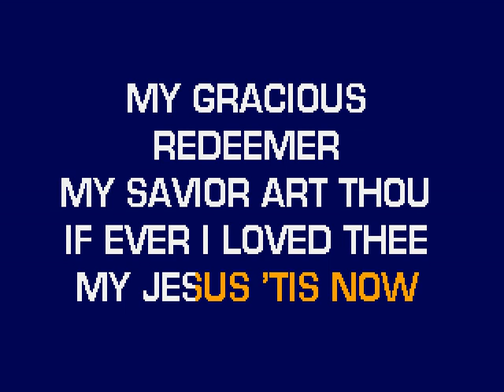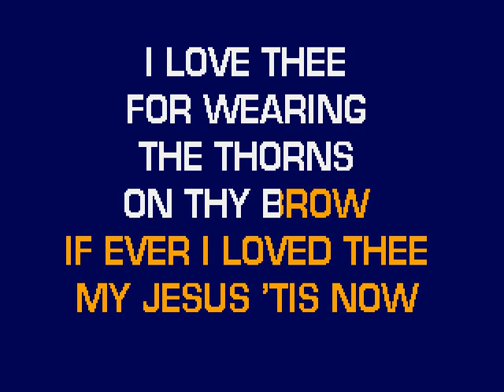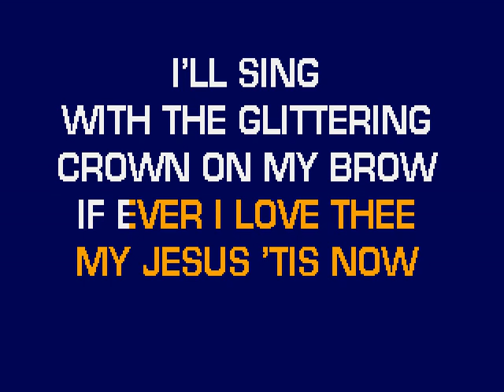MY JESUS I LOVE THEE